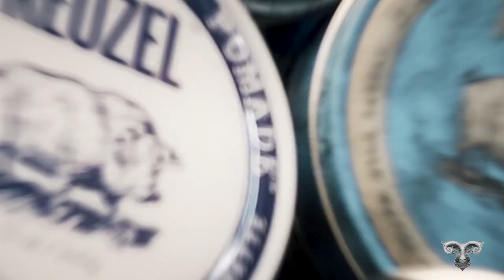Anh Quản Lý Già xử đẹp cậu bé Mập | Vu Tri Barbershop | Mặt mập để kiểu tóc nào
Ta nói nhìn cái tóc tai mà tức á 😠😠
Đoán xem anh Quản lí già xử cậu bé Mập này thế nào?

Hệ thống các chi nhánh tại TPHCM:
💢 Quận 3

💢Quận 4
271 Khánh Hội, Phường 5

175 Phan Đình Phùng, Phường 17